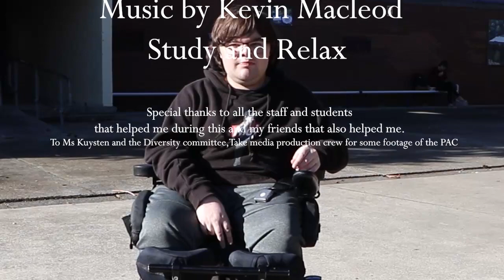Hillcrest High School - See the person first